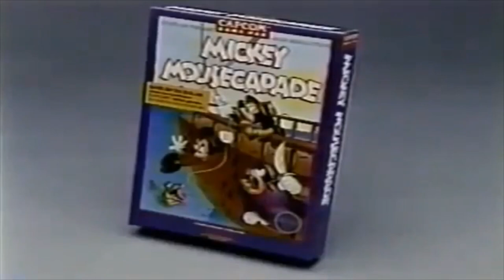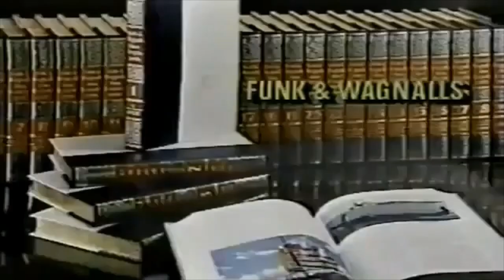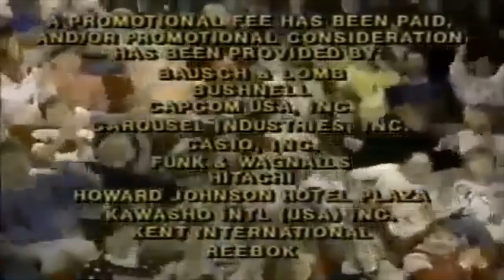Super Sloppy Double Dare [1989] - The Greased Thunder VS. The Mucous Membranes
In HD format and updated music, to sound better.

2024 - Continuing to strive for more fun & less TROLLS to deal with; plus more female viewers & tributes to show.